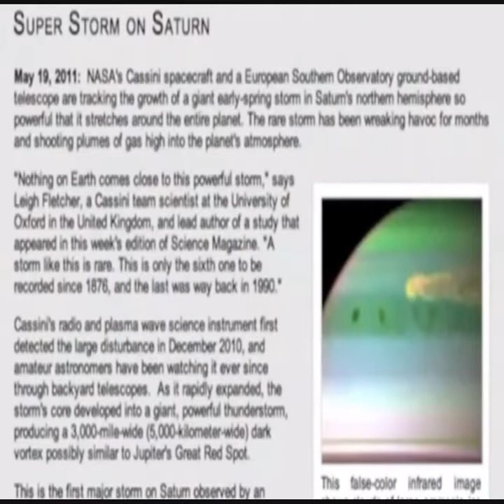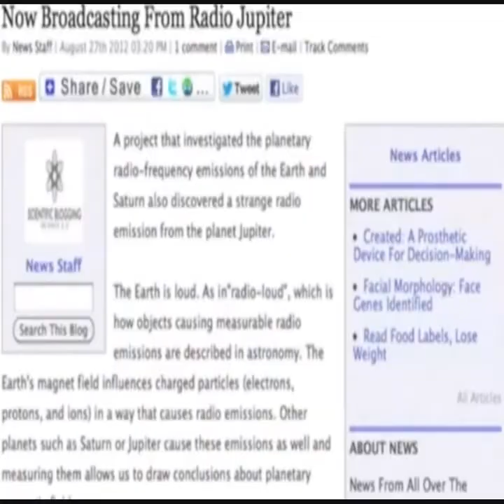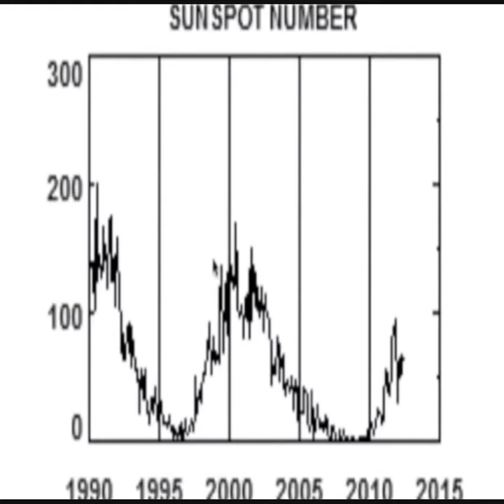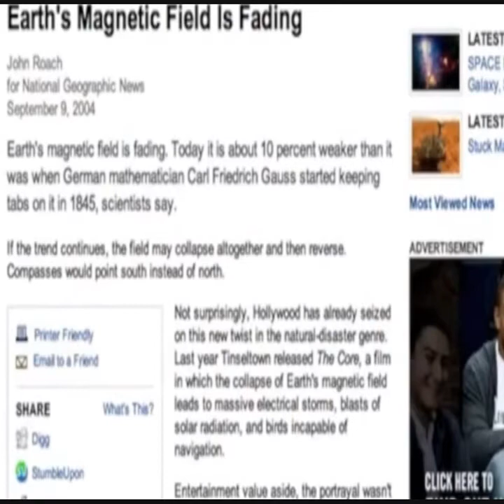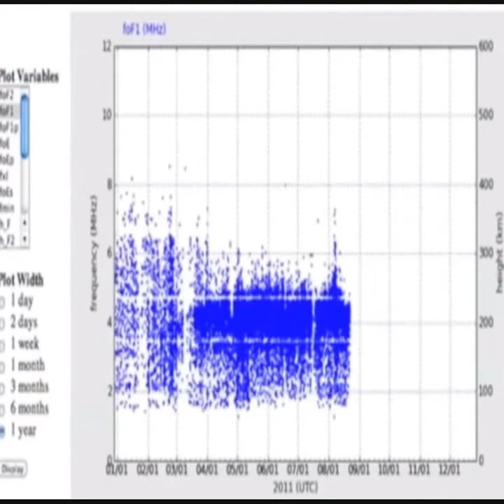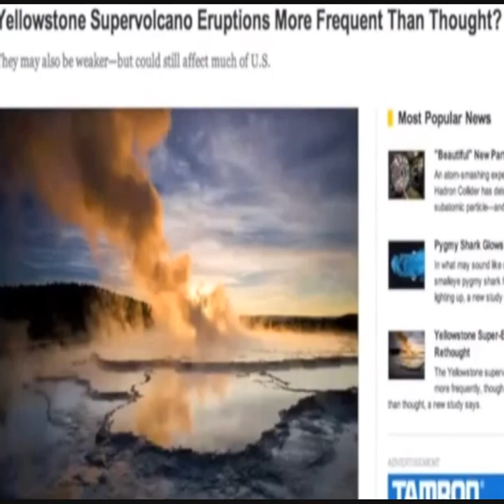Electromagnetic Event Magnetic Pole Shift Suspicious0bservers